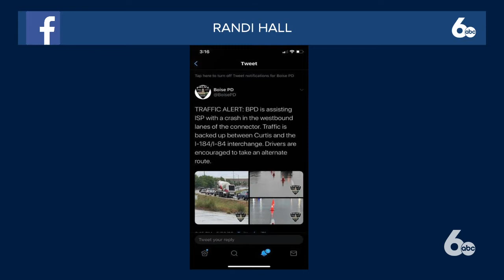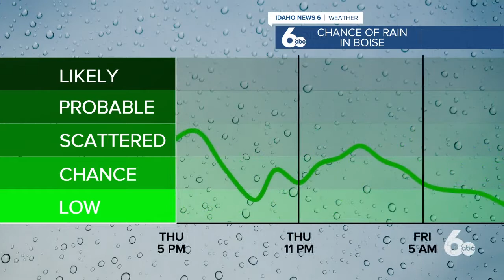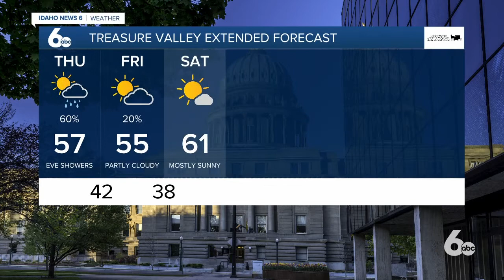Scott's Idaho News 6 Forecast - Wednesday - 5/20/20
A Record Setting Wednesday Rain